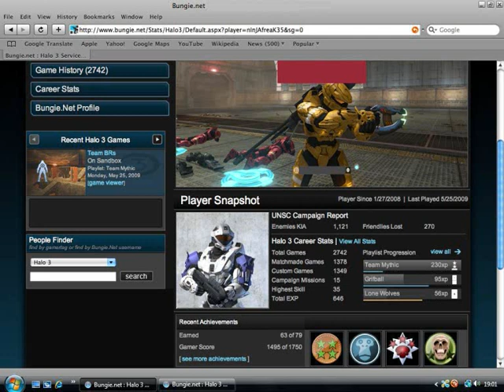My friend got recon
hint: look at his Team Mythic rank.
he made me cover up his details so no friend requests (sorry)